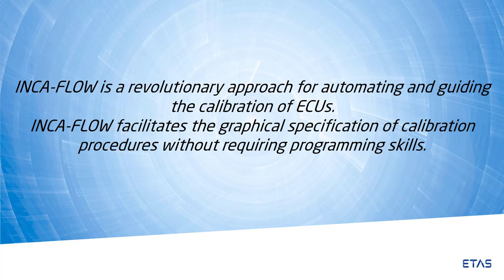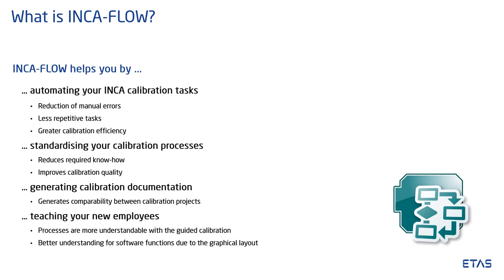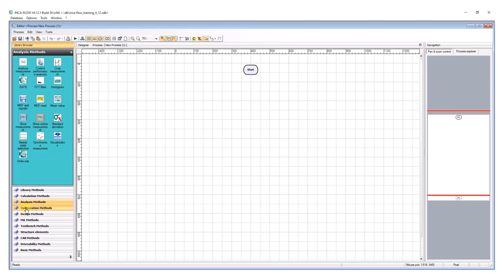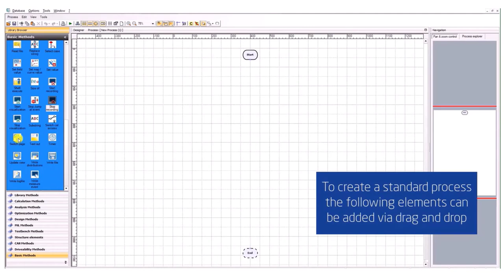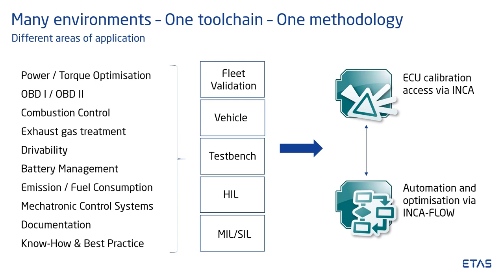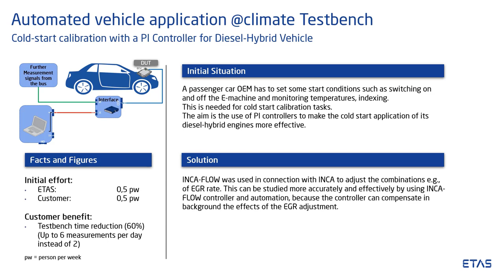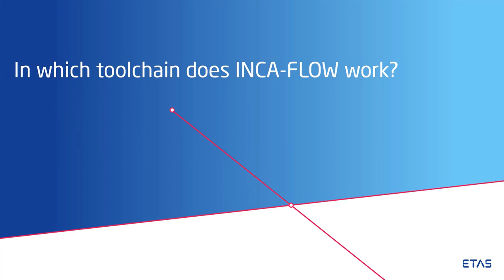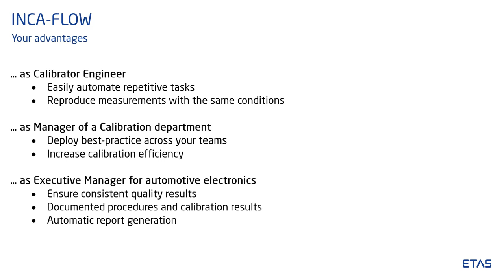INCA-FLOW: Product Presentation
Get up to speed with INCA-FLOW! This video will first introduce you, to what INCA-FLOW is. You will get an overview of the tool itself, including all toolboxes (Add-ons) and the application areas. Moreover, some practical use cases will be presented.

Topics:
00:07 – What is INCA-FLOW?
05:57 - What are the application areas of INCA-FLOW?
09:01 - In which toolchain does INCA-FLOW work?
10:30 - What can INCA-FLOW do for you?